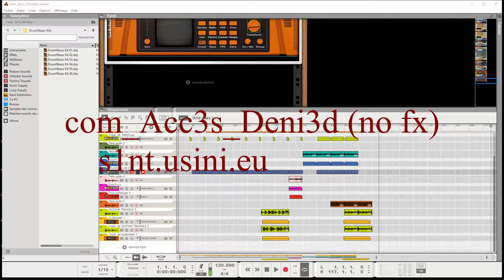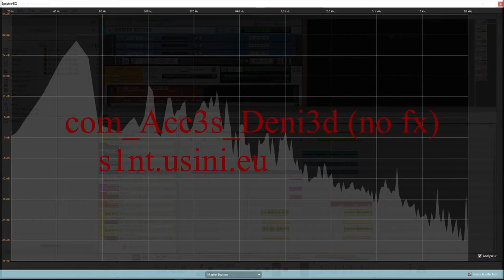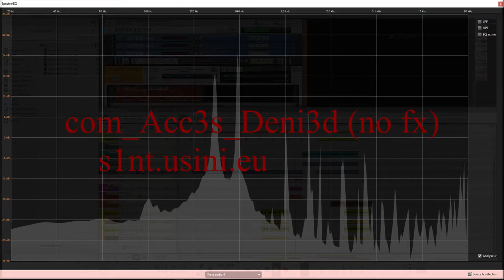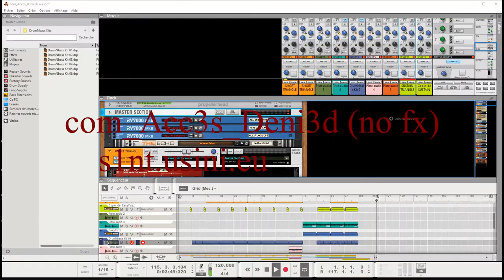Arduino Synth (s1nt) test : com_Acc3s_denied (no fx)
All sound generated using @arduino nano (except for drums)